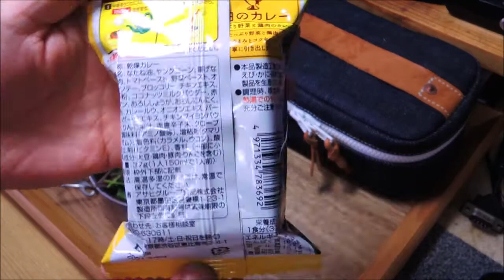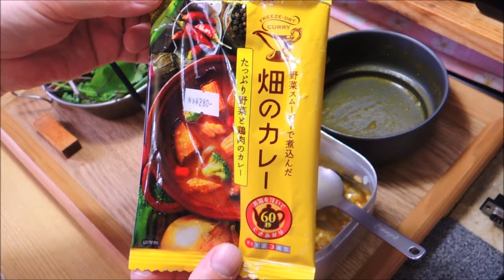【プチへやキャン△飯】アマノフーズ 畑のカレー【今日の昼食】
2021/06/08の昼食
今日のお昼はプチへやキャン△飯で、
メスティンでご飯を炊いて「アマノフーズ 畑のカレー」を頂きました。